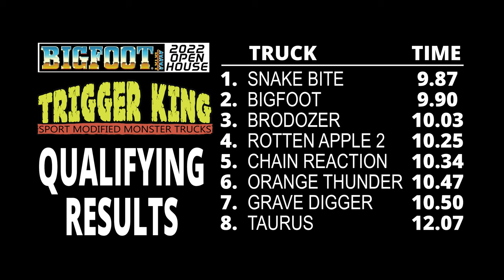2022 BIGFOOT Open House - Sport Mod Qualifying - Trigger King R/C Monster Trucks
On to the Sport Mod class, qualifying at the 2022 BIGFOOT Open House, from September 10th.  Each truck gets a run at each lane to see how they will place in the full racing bracket, which will be the next video up.